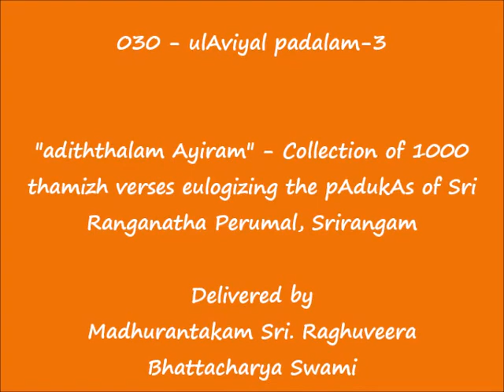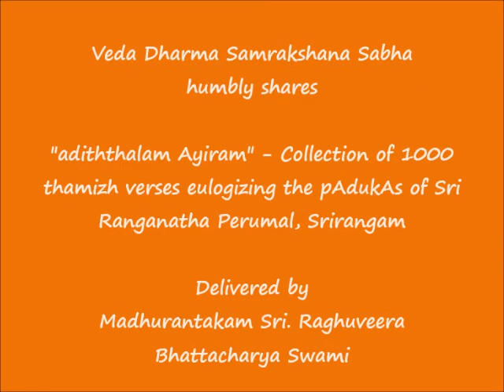030 - உலாவியில் படலம்-3 (ulAviyal padalam-3) - அடித்தலம் ஆயிரம் (adiththalam Ayiram)